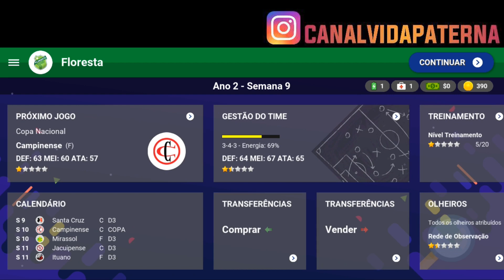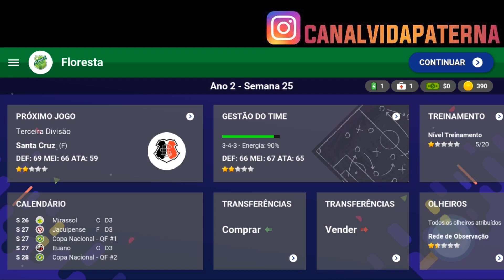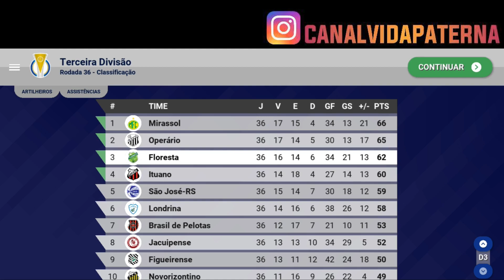WORLD SOCCER CHAMPS | SÉRIE REALISTA | EPISÓDIO 2 | SERÁ QUE SUBIMOS PRA SÉRIE B?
FALA GALERA!!

EPISÓDIO 2 DA NOSSA SÉRIE REALISTA DE SOCCER CHAMPS ONDE NÃO VALIA CONTRATAR, PORÉM, MUDEI UM POUCO PRA FICAR AINDA MAIS REALISTA E JÁ TROUXE BONS RESULTADOS, MAS SERÁ QUE NÓS CONSEGUIMOS SUBIR PRA SÉRIE B? ENTÃO VEM CONFERIR ESSE NOVÍSSIMO EPISÓDIO DA NOSSA SÉRIE DE WORLD SOCCER CHAMPS!

TMJ ABS,

VP